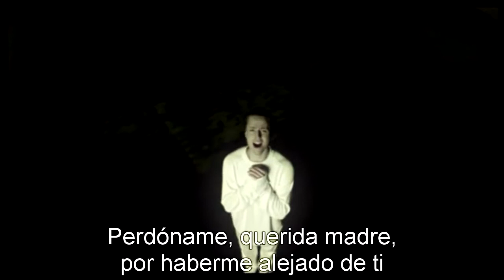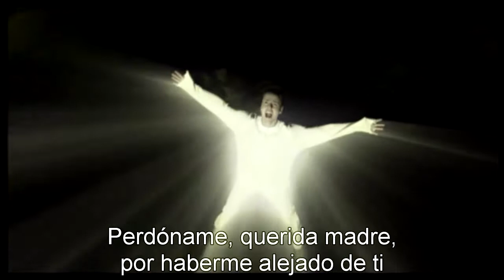Vitas- Mama (subtitulado al español)